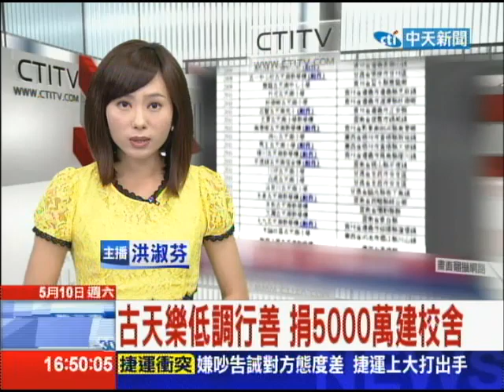20140510中天新聞 古天樂低調行善 捐5000萬建校舍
港星古天樂人帥心也美，近年低調行善，每次被問到公益捐款，都不願多做回應，日前導演爾冬陞在微博爆料，古天樂從2009年開始，在大陸偏遠地區，捐建的學校和宿舍已達63座，估計下來5年的捐助金額，已經超過約5000萬台幣。